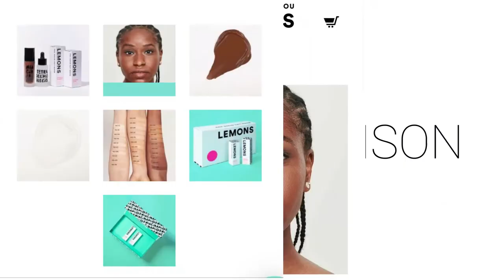VLOGMAS DAY 14| Silent Night Piano Cover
Hey Girlies! I haven't played the piano in ages. Silent Night is one of favorite Christmas song. Happy Holidays!

matildaj131ue